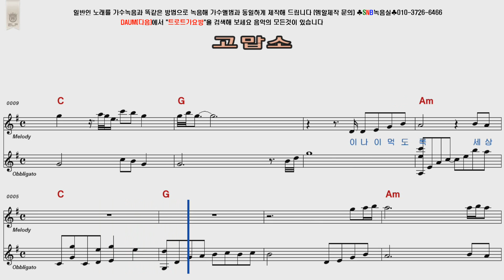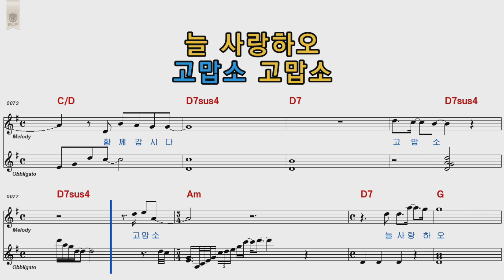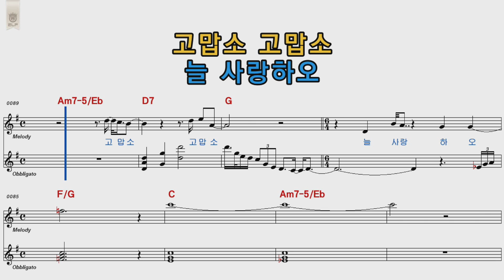김호중 고맙소 미스터트롯